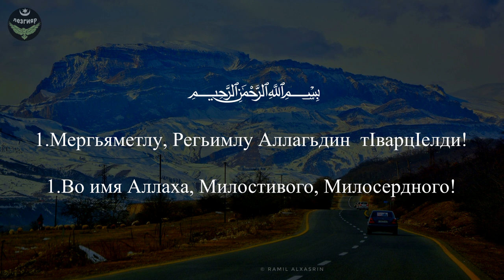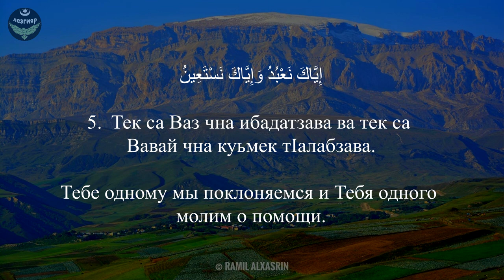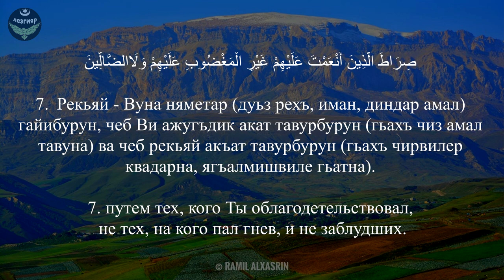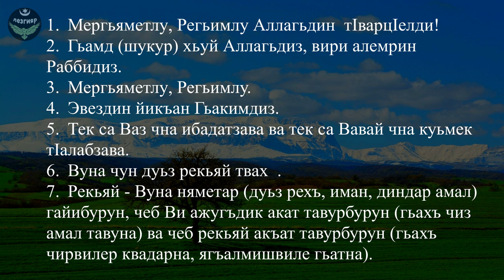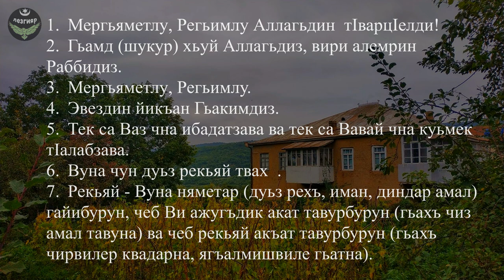Фекьийри сирарал кlелзавай Фа́тихIагьа (Ачухзавайди) сурадин перевод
Сура: «аль - Фа́тихIагь»
1- Сура: «Ачухзавайди»
1. Мергьяметлу, Регьимлу Аллагьдин  тIварцIелди!
2. Гьамд (шукур) хьуй Аллагьдиз, вири алемрин Раббидиз.
3. Мергьяметлу, Регьимлу.
4. Эвездин йикъан Гьакимдиз.
5. Тек са Ваз чна ибадатзава ва тек са Вавай чна куьмек тIалабзава.
6. Вуна чун дуьз рекьяй твах  .
7. Рекьяй - Вуна няметар (дуьз рехъ, иман, диндар амал) гайибурун, чеб Ви ажугъдик акат тавурбурун (гьахъ чиз амал тавуна) ва чеб рекьяй акъат тавурбурун (гьахъ чирвилер квадарна, ягъалмишвиле гьатна).
На русском Языке перевод,
1,Во имя Аллаха, Милостивого, Милосердного!
2 Хвала Аллаху, Господу миров,
3 Милостивому, Милосердному,
4 Властелину Дня воздаяния!
5 Тебе одному мы поклоняемся и Тебя одного молим о помощи.
6 Веди нас прямым путем,
7 путем тех, кого Ты облагодетельствовал, не тех, на кого пал гнев, и не заблудших.